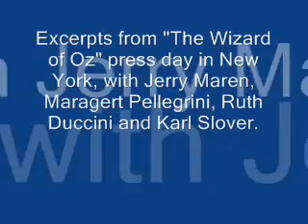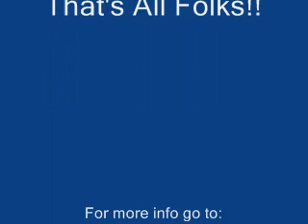Wizard of Oz press day video